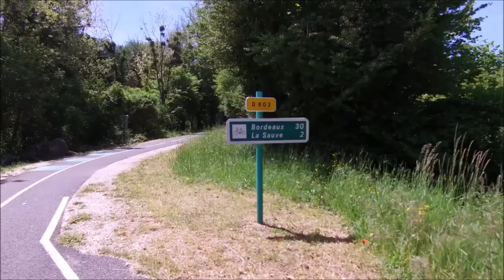Piste cyclable Roger Lapébie en Gironde